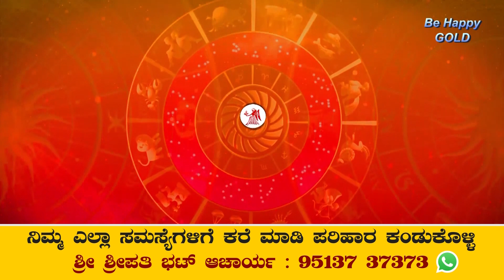ಭಾನುವಾರದ ದಿನಭವಿಷ್ಯ 11-12-2022 |Sunday | Daily Astrology in kannada | Kannada Horoscope | Prediction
ಈ ರೀತಿಯ ಹಲವಾರು ರಾಶಿ ಭವಿಷ್ಯ ವಿಡಿಯೋಗಳನ್ನು ವೀಕ್ಷಿಸಲು ತಪ್ಪದೆ ನಮ್ಮ ಚಾನೆಲ್ ಸಬ್ಸ್ಕ್ರೈಬ್ ಮಾಡಿ,ಲೈಕ್ ಮಾಡಿ,ಪಕ್ಕದಲ್ಲಿರುವ ಬೆಲ್ ಬಟನ್ ಕ್ಲಿಕ್ ಮಾಡಿ
ಗುರೂಜಿಯವರ ನೇರ ಭೇಟಿಗಾಗಿ ಸಂಪರ್ಕಿಸಿ: 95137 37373